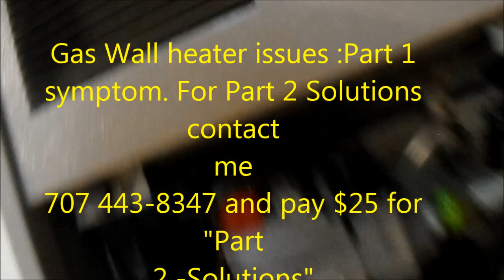Gas Wall heater part 1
If you  send me $25  I Will send you Part 2 Gas Wall HEATER Solutions  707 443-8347 I do paypal  Thank you, Bill